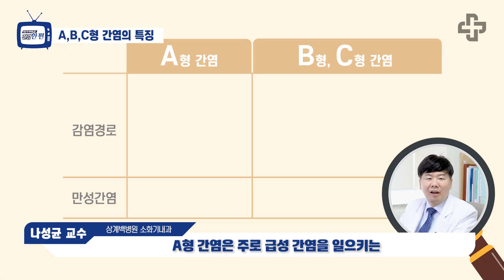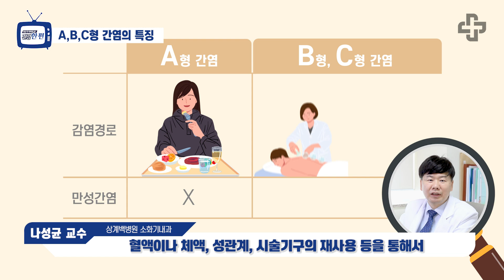[건강한편] A, B, C형 간염, 동시에 감염될까?ㅣ상계백병원 소화기내과 나성균 교수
-전문진료과목 : 간질환, 간경변, 간암

00:00 인트로
00:22 간염이란?
00:53 간염의 원인
01:47 간염의 특징
02:46 환자분들께 드리고 싶은 말씀
03:30 아웃트로

간질환에 대해 '건강한편' 에서 알려드리겠습니다.

인제대학교 백병원이 준비한 건강한편으로 건강을 챙기세요!